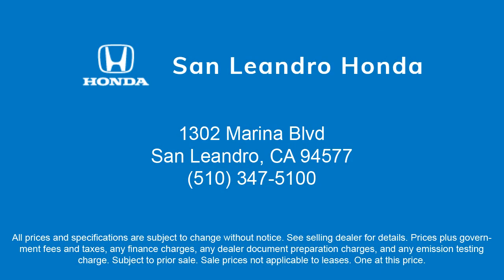2022 Honda CR-V Hybrid EX San Leandro Hayward Oakland San Lorenzo Alameda Castro valley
2022 Honda CR-V Hybrid EX Stock Number: R2902 Vin:5J6RT6H57NL038178.